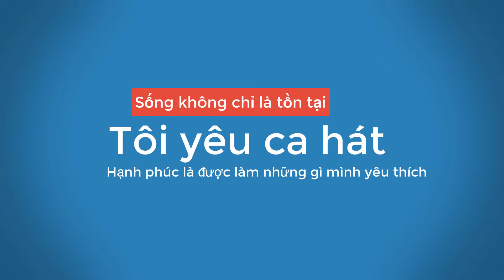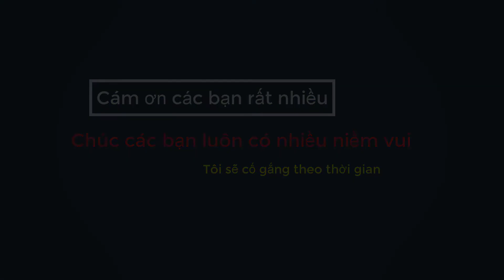Cho Em Gần Thêm Chút Nữa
Tôi Yêu ca hát, Chúc các bạn luôn vui vẻ.
Giao lưu với mình qua zalo 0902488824